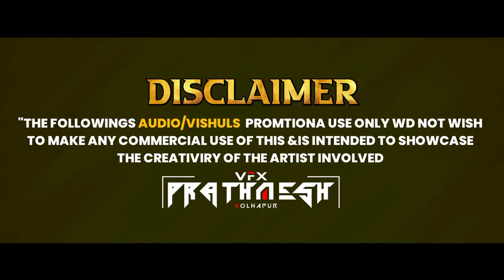संयुक्त माळवाडी SONG- DJ RAHUL KOLHAPUR [ VFX PRATHAMESH ]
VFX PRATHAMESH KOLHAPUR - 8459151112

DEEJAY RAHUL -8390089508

USE A HEADPHONE A BETTER QUALITY 🔊🎧

ENJOY & STORY CONNECT WITH MI 🔥

♛ 𝐌𝐘 𝐂𝐇𝐀𝐍𝐍𝐄𝐋 ♛